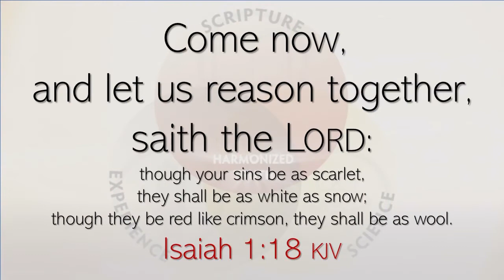SPIT IT OUT - candy-coated rotten apple theology - Dr Tim Jennings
This clip comes from Come and Reason Ministries "2021 Q2 Lesson 13: The New Covenant of Life (June 26)"
The clip starts from c35 minutes 53 seconds to c46 minutes 05 seconds.

For more of Dr Timothy R. Jennings insights please visit -
Come and Reason Ministries on YouTube:

Welcome To Come And Reason Ministries!

What is Come and Reason Ministries?